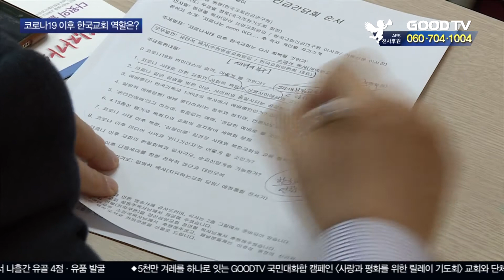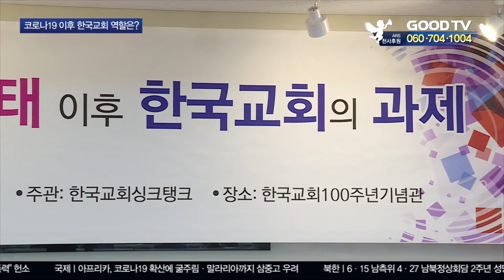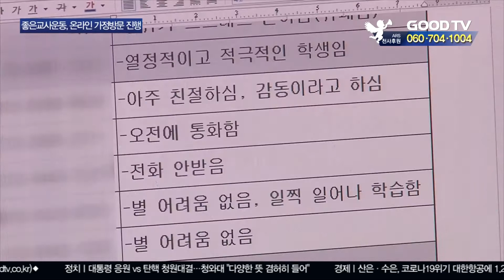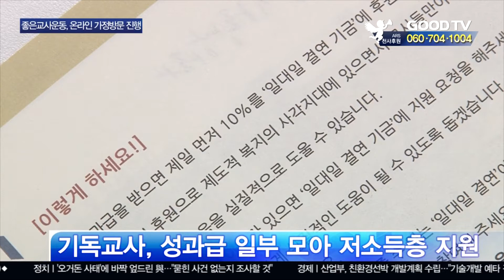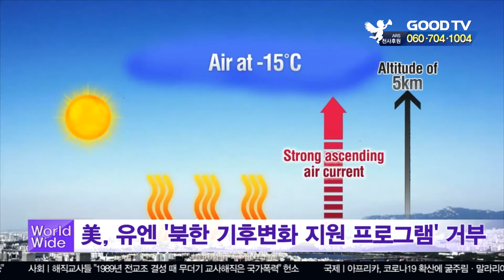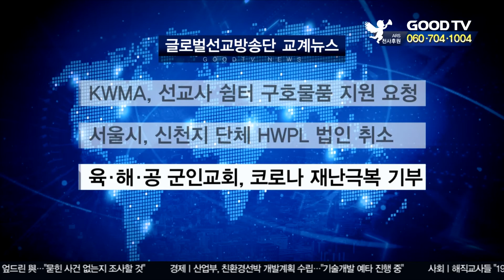GOODTV 데일리뉴스 20200424 [전체영상]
1. 코로나 이후 한국교회의 대응방안을 논의하는 자리가 마련됐습니다. 교계 지도자들이 함께한 이날 모임에선 코로나 이후 예배의 변화와 다음세대 사역 등 다양한 주제가 다뤄졌습니다.

2. 사상 초유의 온라인 개학이 이뤄진 가운데 기독교사들이 온라인 가정방문 캠페인을 전개해 눈길을 끕니다.

3. 세상 모든 고민을 신앙적으로 풀어내는 GOODTV 대표 프로그램 '노크토크' 29화에서는 자녀 양육에 대한 어려움을 패널들과 함께 풀어낼 예정입니다.

* 방송시간
 GOODTV NEWS

● 본방 : 월 ~ 금요일 21:30
● 재방 : 화 ~ 금요일 07:00  /  토요일 06:00
● 삼방 : 화 ~ 금요일 12:00   /  토요일 14:00

* 시청방법

- 위성TV: KT 스카이라이프 193번